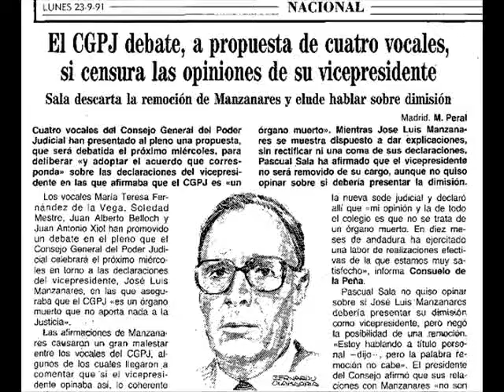1991- El juez Manzanares afirma que el CGPJ 'está muerto'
En 1991 el vicepresidente del CGPJ, José Luis Manzanares, aseguró que ese organismo estaba muerto.

En una votación los consejeros nombrados a propuesta del PSOE y uno de los nombrados a propuesta del PP (Gómez de Liaño) reprobaron las palabras del juez Manzanares.